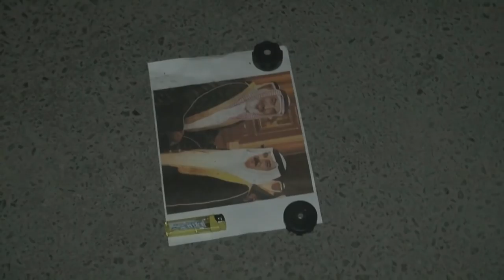حرق صورة النائب السابق محمد خالد بعد تطاوله على مقام الإمام المهدي "عجل" - بلدة العكر 5/1/2018